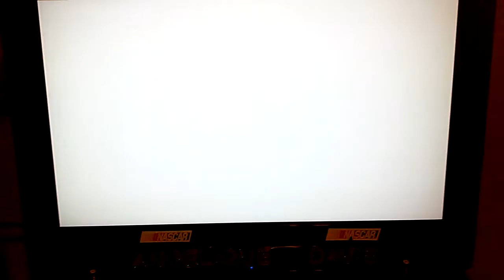NCAA Football 2004 2003 Crucial. Com Humanitarian Bowl Funeral Home 2003 Season Intro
3rd January 2003